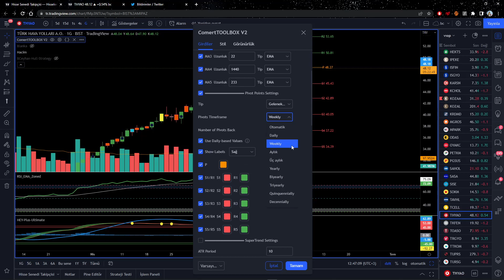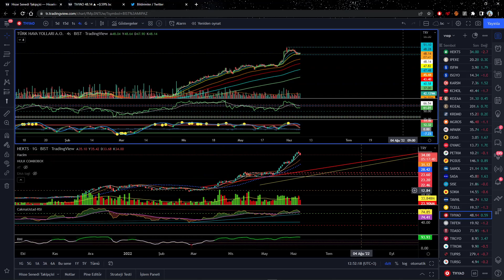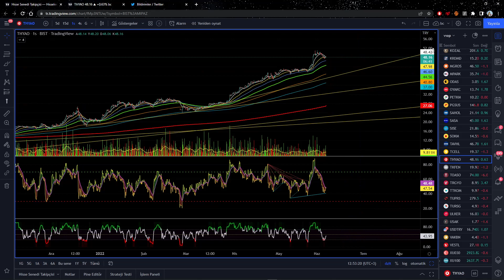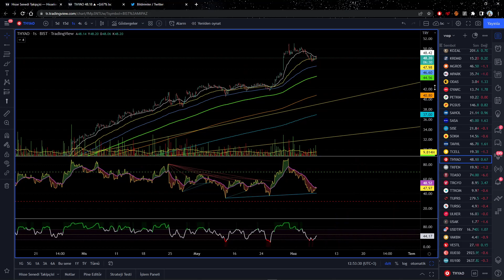THYAO HİSSE ANALİZİ